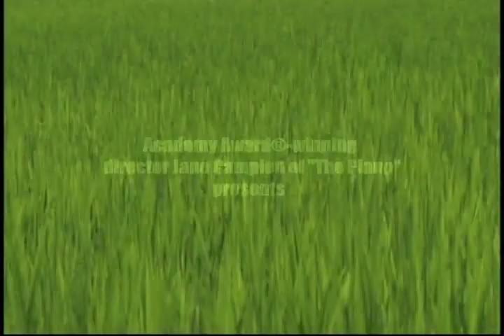Abduction: The Megumi Yokota Story - Official Trailer - Japanese Girl Abducted by North Korean Spies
A documentary about the 13-years old Megumi who was abducted by North Korean spies in 1977 -- told through the eyes of her parents as they go on a 30-year journey for the truth behind their missing daughter.

Cast:
Teruaki Masumoto
Yokota family

Director:
Patty Kim
Chris Sheridan